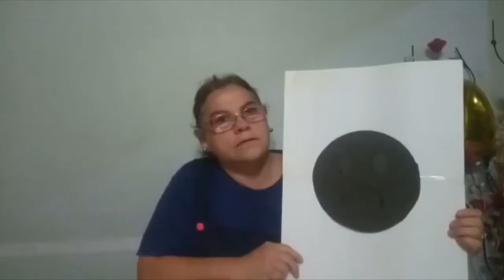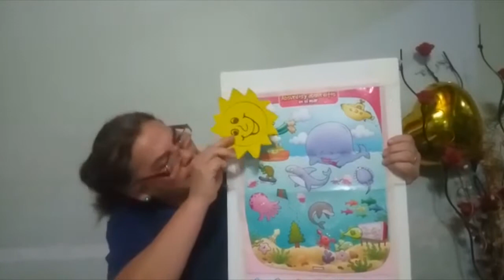Twist de los Colores